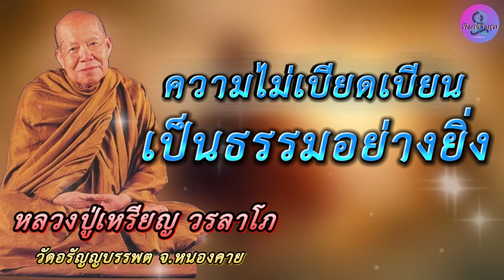ความไม่เบียดเบียนเป็นธรรมอย่างยิ่ง เสียงธรรมเทศนา หลวงปู่เหรียญ วรลาโภ